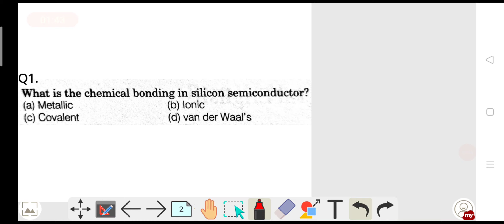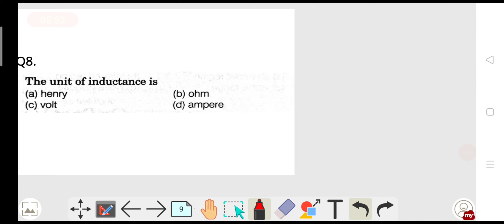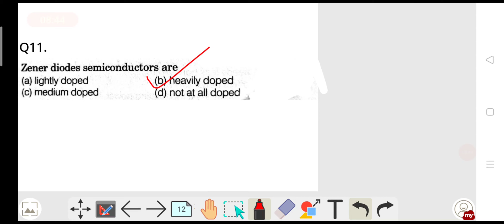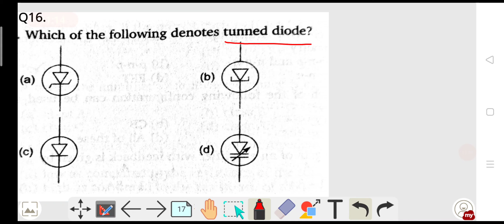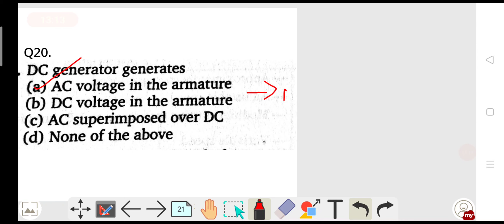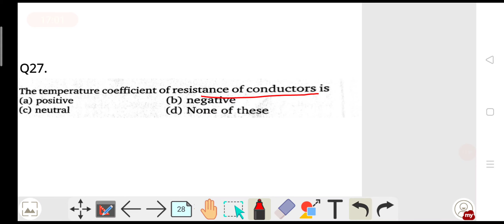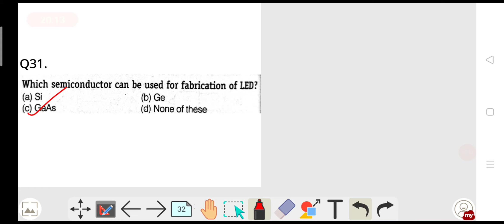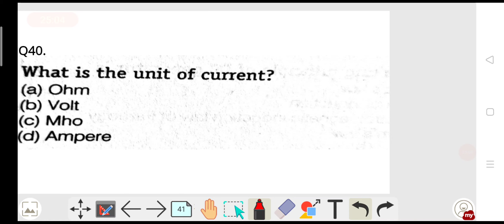OPTCL/JMOT/ Test series-4/ based on 2 government exam previous year Questions